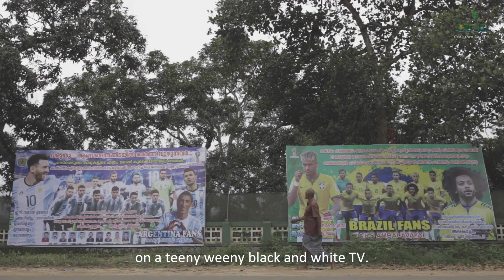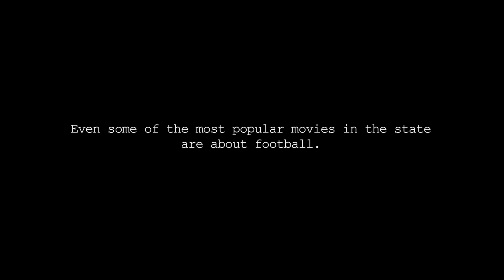Football has no age | Scoring at 60!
The beautiful game truly has no boundaries. Meet James, as the 60 year old introduces us to his team, and tells about his love for the game; a feeling that resonates across this beautiful state.